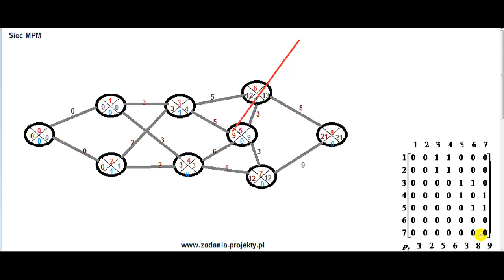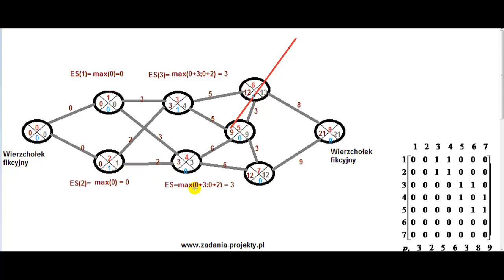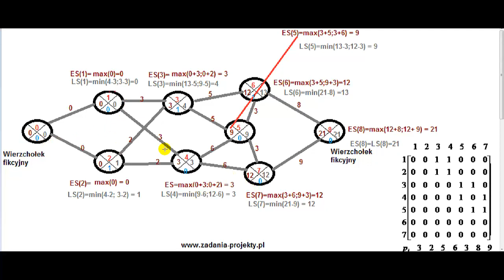Programowanie sieciowe - sieć MPM - rozwiązane zadanie przykładowe - graficznie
W filmie omawiam przykładowe zadanie ilościowe związanym z programowaniem sieciowym, a konkretnie siecią MPM.

W sposób klarowny i przystępny przedstawiam poszczególne etapy rozwiązywania zadania, z wykorzystaniem grafiki i przykładów. Mój film z pewnością przyda się studentom kierunków ekonomicznych oraz informatycznych, którzy chcą lepiej poznać temat programowania sieciowego.

Serdecznie zachęcam do udostępniania linku do filmu znajomym oraz umieszczania go na forach internetowych, gdzie mogą być zainteresowani nim studenci. Wierzę, że film przyczyni się do rozwoju Waszej wiedzy i umiejętności w zakresie programowania sieciowego.